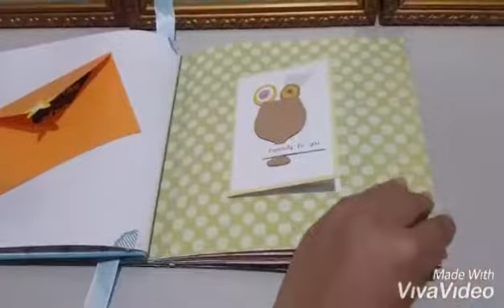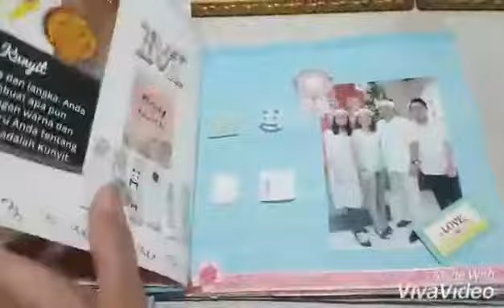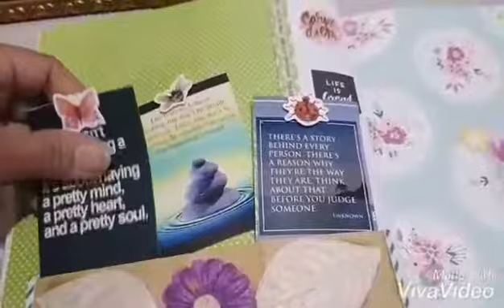Scrapbook from Kalyani-060319